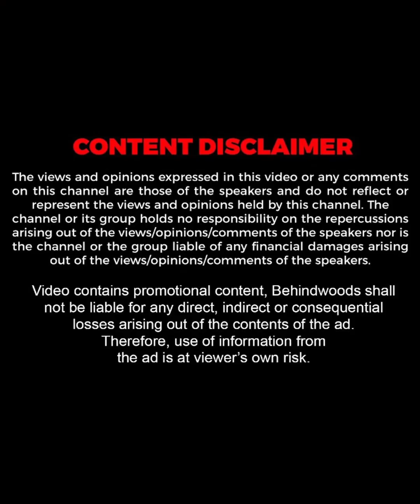"വിമാനം തരാമെന്ന് പറഞ്ഞാൽ അവൻ ഓടി വരും"😍| Sujith Bhakthan Home Tour